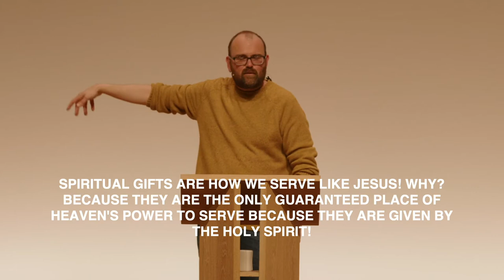Demonization pt2/Deliverance Lecture 2/Various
Demonstrating the Gospel: Deliverance Lecture
Various Scripture
Jon Thompson

What is the role of spiritual gifts in deliverance ministry?